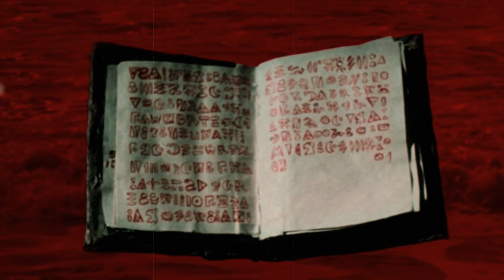31 Nights of Halloween: 14. 'THE EVIL DEAD'